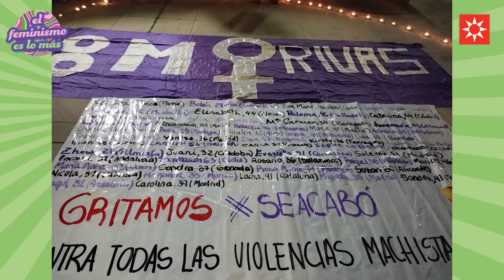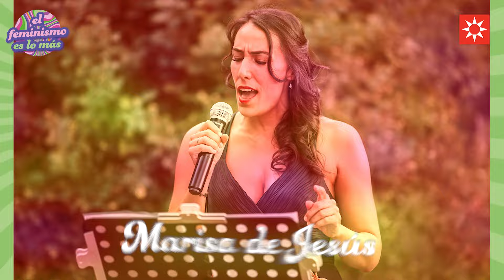Nos toca a nosotras, nosotras tocamos